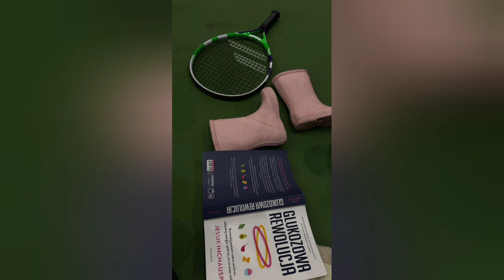ANDZIAKS LUKA ZDRADZA POSTANOWIENIE NOWOROCZNE🤣🙊